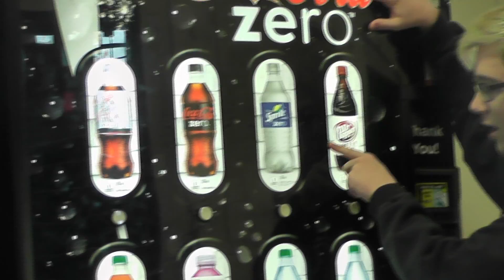Luke Rowles Commercial